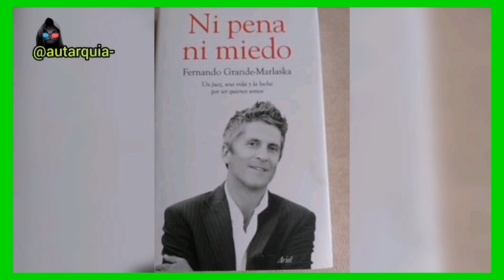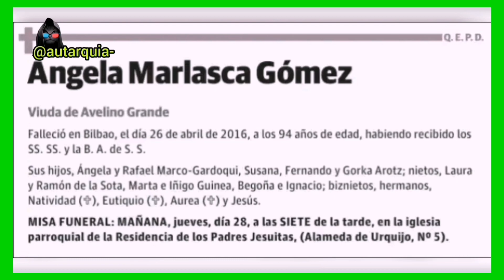Marlaska - Sus Amores - Vida Íntima y ETA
Fernando Grande Marlaska, ministro del Interior de España.

Aütarquía. ✅

Gracias Aütarqueros!!